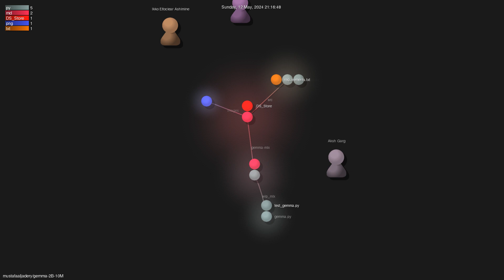mustafaaljadery/gemma-2B-10M - Gource visualisation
Author: mustafaaljadery
Repo: gemma-2B-10M

Description: Gemma 2B with 10M context length using Infini-attention.
Starred: 660
Forked: 38
Watching: 7
Total commits: 20
Initial commit: Mon May 6 17:52:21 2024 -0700
Total number of files: 10